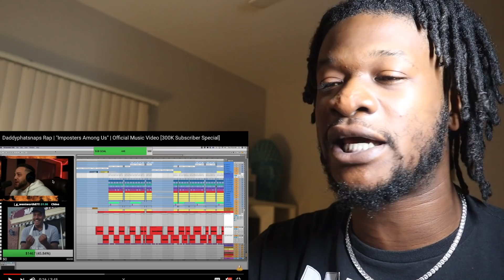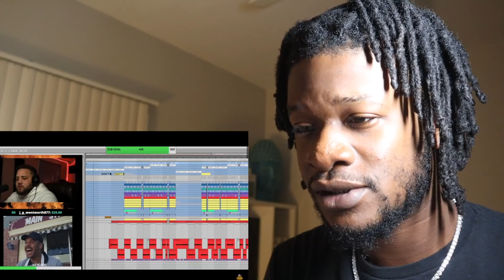Daddyphatsnaps Rap | "Imposters Among Us" | Official Music Video [300K Subscriber Special] REACTION